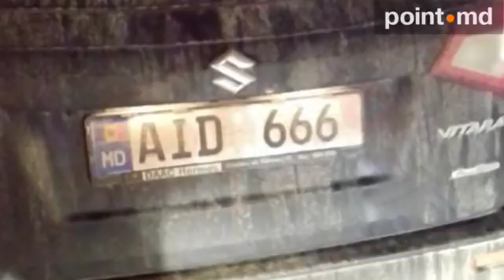Молодых мам с детьми сбил на пешеходном переходе в Кишиневе «блатной» водитель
18 декабря около 19 часов на перекрестке улиц Зелинского и Дечебал легковой автомобиль Suzuki Vitara на большой скорости врезался в людей, идущих по пешеходному переходу на зеленый сигнал светофора.